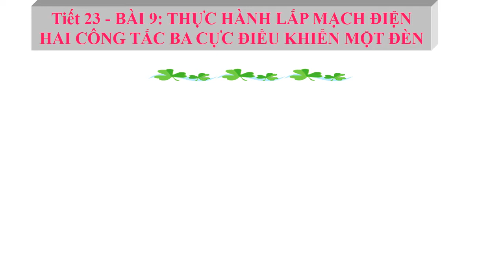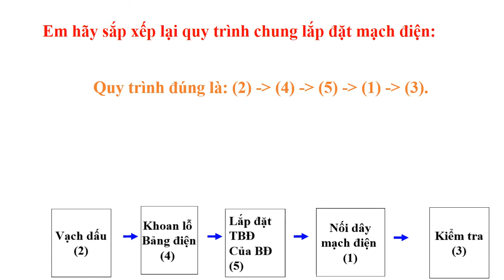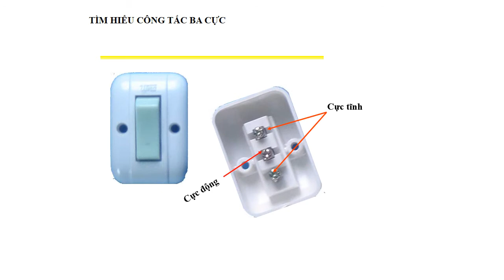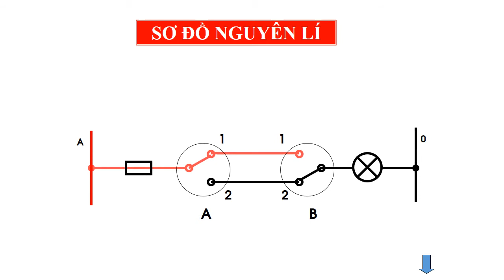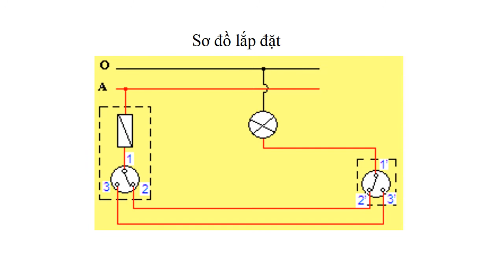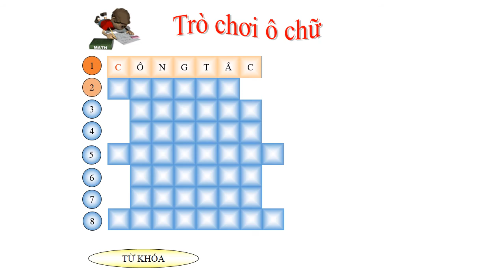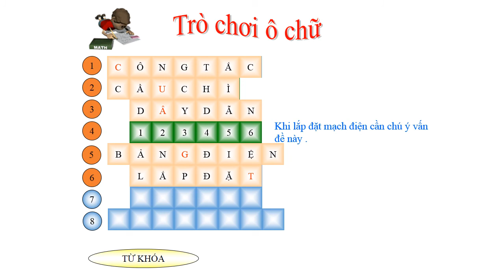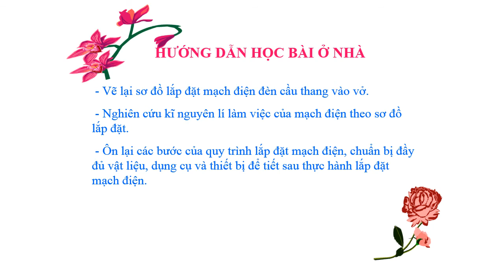CÔNG NGHỆ 9 - BÀI 9. THỰC HÀNH: LẮP MẠCH ĐIỆN HAI CÔNG TẮC BA CỰC ĐIỀU KHIỂN MỘT ĐÈN.